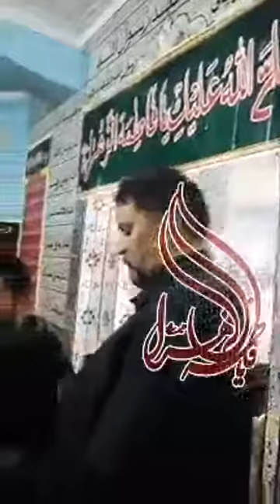Khamsa Majalis e Aza Shahdat Bibi Syeda Fatima Zehra s.a 4th majlis part 2 07;February2019